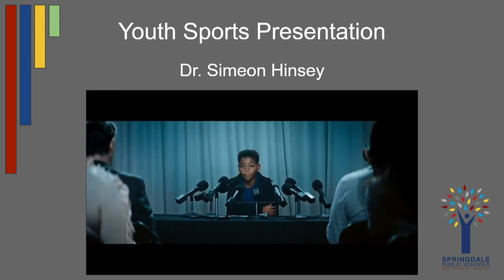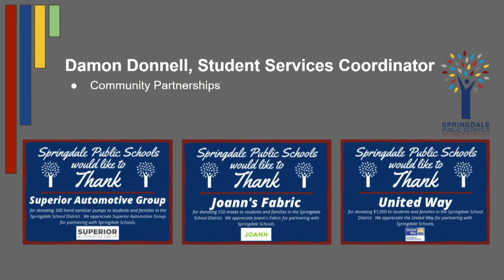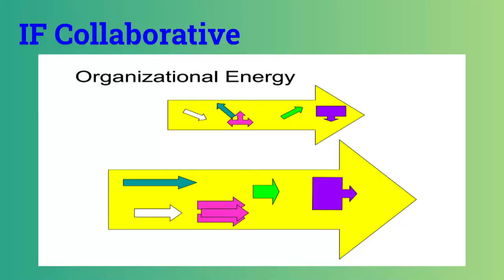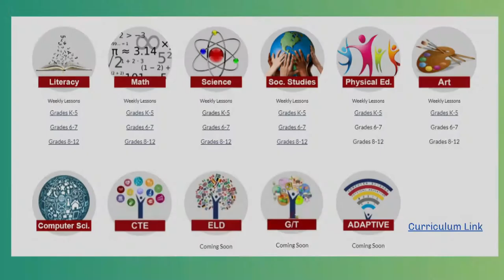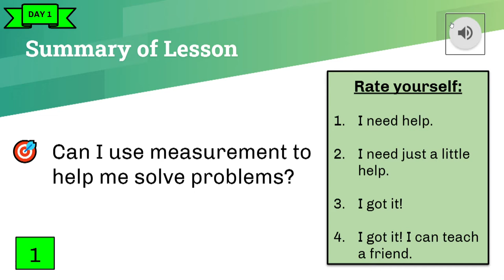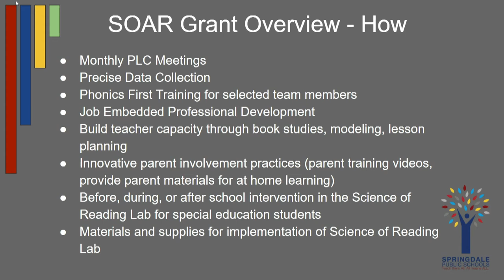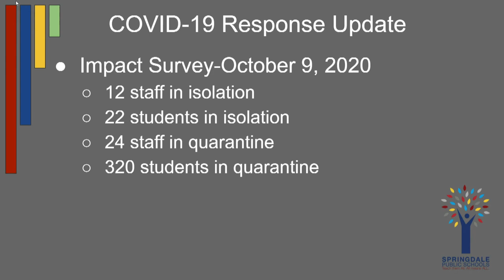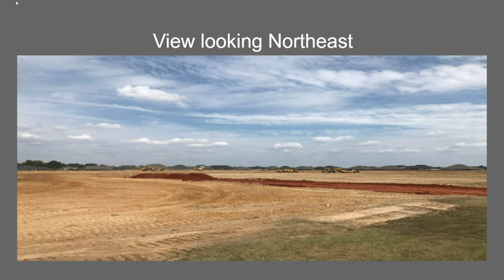Springdale Public Schools | October School Board Meeting- UPDATE